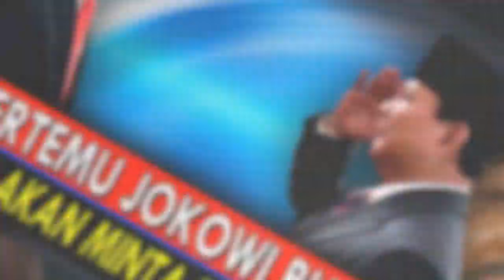Mau Bertemu Jokowi Bulan Ini, Prabowo Akan Minta Pulangin Rizieq?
Kapan Jokowi dan Prabowo bertemu, akhirnya menemui titik terang. Pihak Gerindra menyatakan, Jokowi dan Prabowo akan bertemu bulan ini. Dalam pertemuan nanti, Prabowo akan meminta para pendukungnya yang terjerat hukum dibebaskan. Apakah Prabowo juga akan minta Jokowi memulangkan Rizieq Shihab?

Informasi Jokowi dan Prabowo akan bertemu bulan ini, dibeberkan Anggota Badan Komunikasi DPP Gerindra, Andre Rosiade. Namun, soal kepastian tanggalnya, Andre belum tahu.

Kata Andre, pertemuan itu digelar demi persatuan bangsa. Diharapkan, dengan pertemuan itu, polarisasi dan tensi antarpendukung bisa turun. Apakah akan bicara pembagian kursi? Andre buru-buru menepis. Eks Jubir BPN itu menegaskan, hingga saat ini Prabowo belum memutuskan posisi Gerindra. “Bisa di dalam, bisa di luar pemerintahan,” imbuhnya.

Dalam pertemuan dengan Jokowi itu, Prabowo akan membicarakan soal ratusan pendukungnya yang terjerat masalah hukum. Kata Andre, sebelumnya Prabowo banyak menerima aduan soal pendukungnya yang tersandung masalah hukum.

Apakah dalam pertemuan nanti akan dibahas juga soal pemulangan Ri­zieq? Andre menjawab, iya. “Intinya, pokoknya semua pendukung yang tersangkut masalah hukum, termasuk ulama semua, akan dibicarakan,” ujarnya, saat dikonfirmasi Rakyat Merdeka, tadi malam.

Sampai saat ini, Rizieq memang belum bisa pulang ke Tanah Air. Dia terbentur masalah visa dan izin tinggal di sana, sehingga belum dibolehkan meninggalkan Saudi oleh otoritas di sana. Di masa kampanye lalu, Prabowo berjanji akan menjemput dan memulangkannya ke Tanah Air, jika ia menang Pilpres.

Pihak TKN, meyakini, Jokowi tidak akan mencampuri proses hukum yang menjerat siapa pun. Termasuk pendukung Prabowo. “Saya yakin Presiden tidak akan intervensi kasus pelanggaran hukum, karena akan jadi preseden buruk ke depan jika presiden ambil alih penyelesaian kasus-kasus hukum,” ujar Jubir TKN, Irma Suryani Chaniago, Rabu (3/7) malam.

Politisi Nasdem ini pun mengingatkan, Indonesia adalah negara hukum. Semua warga negara sama di mata hukum. Irma menegaskan, rekonsiliasi tidak boleh jadi ajang menafikan pelanggaran hukum. “Rekonsiliasi bagus, tapi tidak boleh juga menafikan pelanggaran hukum,” tegasnya.

Sumber    : rmco.id